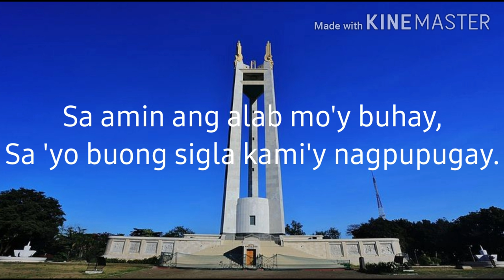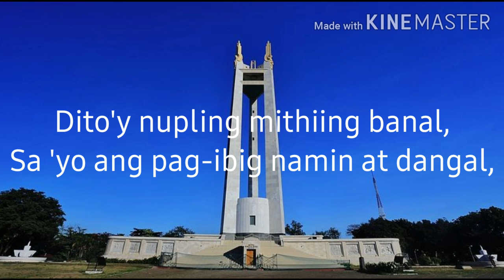Awit ng Lungsod Quezon with lyrics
Awit ng Lungsod | Himno ng Lungsod Quezon

Lungsod Quezon, aming mahal,
Araw mo ay saganang tunay.
Sa amin ang alab mo'y buhay,
Sa 'yo buong sigla kami'y nagpupugay.

Dito'y ilaw ang diwa mo,
Hiyas ka ng bayang sinisinta.
Dito'y nupling mithiing banal
Sa 'yo ang pag-ibig namin at dangal

Pugad ka ng laya't kagitingan.
Sa 'yo ang pag-ibig namin at buhay.